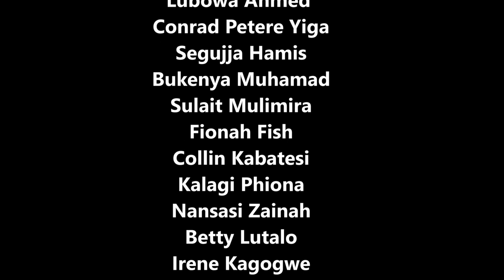Entunnunsi Episode 144